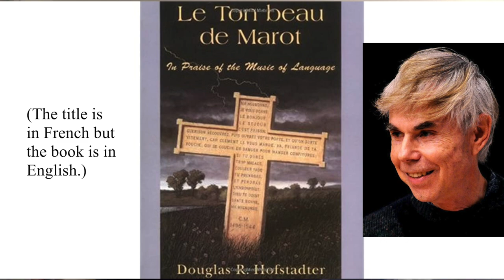For "Concert Night with the Dayton Philharmonic" for August 8, 2020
Dayton Philharmonic Conductor Neal Gittleman and actor/singer/director Gary Briggle discuss their collaboration on Hector Berlioz's "Episodes from the Life of an Artist", otherwise known as Symphonie Fantastique and Lélio, which are performed on the "Concert Night with the Dayton Philharmonic" broadcast of August 8, 2020. The broadcast airs on radio stations WDPR-FM, WDPG-FM, and WUSO-FM at 8pm EDT. It also streams, one-time only, at the same time on DiscoverClassical.org and on the DiscoverClassical app.